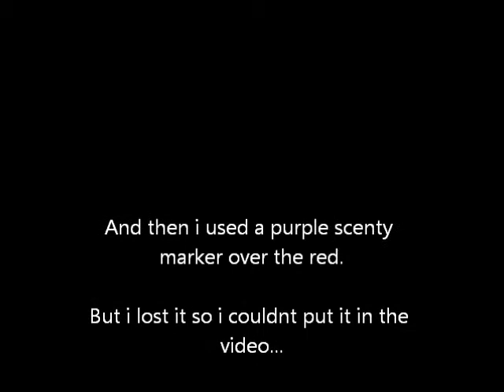EVIL SPONGEBOB BUBBLE BATH!!!! BEHIND THE SCENES